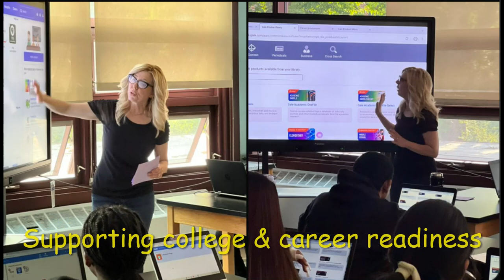Karen Loia Librarian of the Month - October 2022